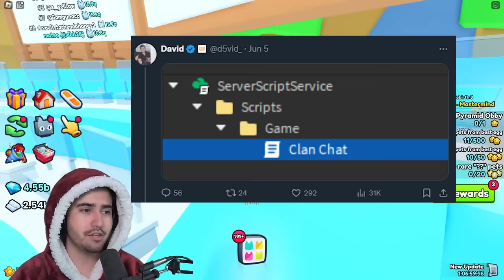Buy These NOW! 🔥 New Enchant, Egg, and Clan Battle in Pet Simulator 99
The pet simulator 99 update is going to be insane with tons of new features like new clan battle, boss chest, new exclusive egg, enchants, and much more!